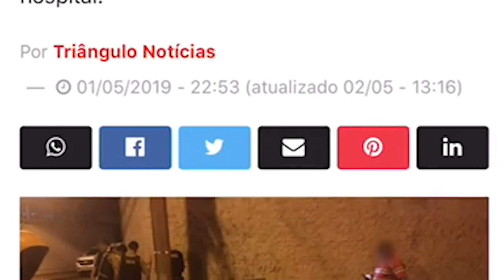Por robarle un ROLEX asesinan a José Guillermo Hernández, esposo de María Mónica Urbina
En la Ciudad de Uberaba en Brasil fue asesinado José Guillermo “El Ñeñe” Hernández, esposo ex Srta. Colombia, María Mónica Urbina, que se encontraba en una feria ganadera representado al César.

El hombre salió del evento y tomó un taxi el cual minutos después fue interceptado por sujetos que lo atacaron con arma de fuego para robarle un reloj marca ROLEX.

Segun Triángulo Noticias, medio brasileño, Hernandez fue trasladado al Centro Hospitalario más cercano donde falleció mientras era intervenido.

Ante el hecho que consternó a la región y al país, el alcalde de Valledupar, Augusto Ramírez Uhía, sostuvo lo siguiente

María Mónica y su esposo fueron asaltados en junio del año pasado por la banda “LOS ROLEX” en el norte de Bogotá, hecho que alerta a las autoridades de Colombia y Brasil, y que se convierte en un dato importante en la investigación.

Se espera que el féretro del ganadero sea trasladado lo antes posible hacia su tierra natal, Valledupar.